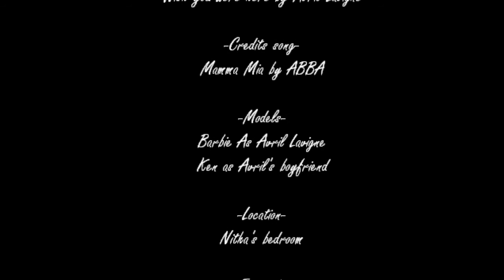Stop Motion "Barbie Version"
Creative and Inspiring.